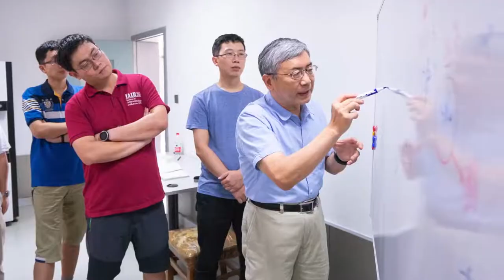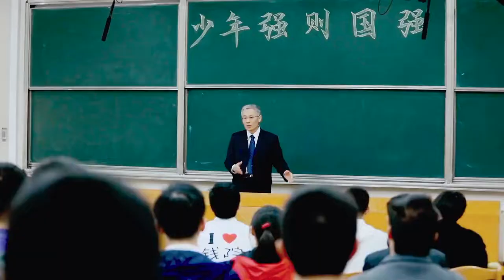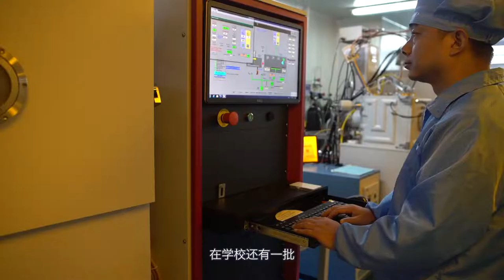重磅！西安交通大学校长王树国谈高考，家长和考生，值得一看！(Xi’an Jiaotong University)